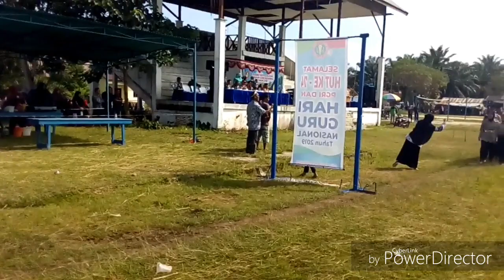Kemeriahan HUT PGRI KE 74 di kecamatan Singkohor Part#02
Pembukaan acara HUT Ke 74 PGRI dan HGN di kecamatan Singkohor dan pemotongan pita d lakukan oleh bapak camat kecamatan singkohor